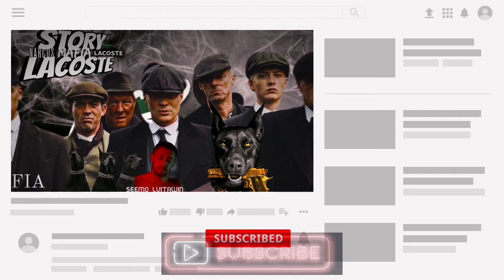المحنة لي تبغيني ELMA7NA LI TABGHINI 🇲🇦🇩🇿🇹🇳🇱🇾❤️REMIX PRO STORY LACOSTE 👑🔥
مرحبا بالجميع في قناتنا المتواضعة نتمنى من الجميع دعمنا بالإشتراك في القناة وتفعيل الجرس ليصلك زر كل جديد ديالنا وخلي لينا شي تعليق كدعم منك على المجهود وشكرا من القلب ❤👑 ________________________________________________________________________________

كل يوم أغنية جديدة لذلك نوصي بشدة ضرورية  الإشتراك في القناة لتشاهد الفيديوهات الجديدة أول بأول

حسابنا على منصة تيك توك

حسابنا على منصة إنستغرام

حسابنا على منصة فايسبوك

________________________________________ جميع الحقوق محفوظة لقناة LVITAWIN MUSICIANS أي نسخ أو سرقة سيتم حذفها بدون رجوع في القرار